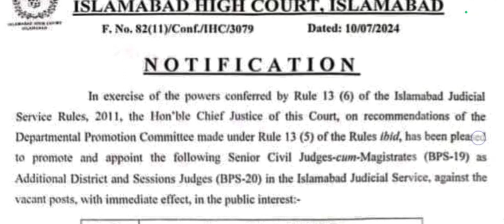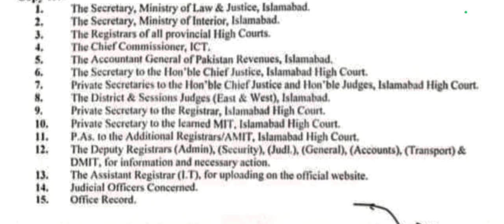ISLAMABAD HIGH COURT NOTIFICATION 10 JULY 2024 ? ALL LAWYER ALERT ? PROMOTION ORDER ? CONGRATULATION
Islamabad HIGH COURT LATEST NOTICE 10 July 2024